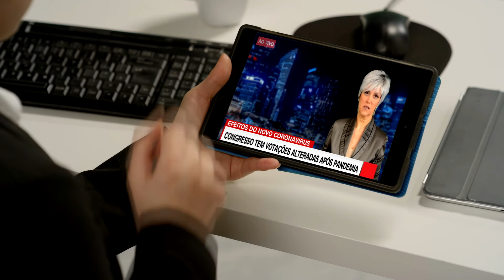ESTUDO AUTODESK FLAME